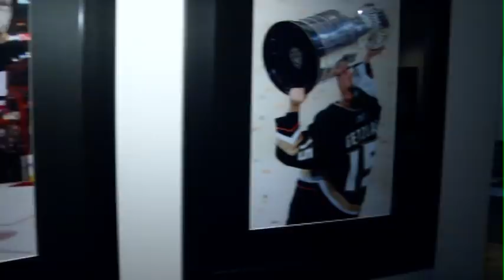Gerry Johannson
Wanna be a professional Sports agent?? Tim Dancy learns the ropes from one of Edmonton's finest.